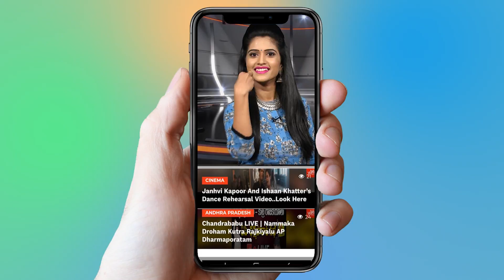Manu Movie Trailer Launch | Brahmanandam Son Gautham | Phanindra Narsetti | YOYO Cine Talkies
Manu Movie Trailer Launch

Tollywood legendary comedian Brahmanandam's son Raja Goutham is coming with a thriller movie titled as 'Manu'starring Chandini Chowdary in lead role. Short filmmaker Phanindra Narisetty is the director.

The theatrical trailer of 'Manu' has been unveiled by 'Arjun Reddy' director Sandeep Reddy Vanga and it positions the film as a mystery thriller with an unconventional setup. Going by the three-minute trailer, the film's story is set in an apartment where eerie happenings unfold.
The three main characters are introduced in broad brush strokes. Manu is a local artist and his art work impresses the female lead. The riveting background score makes this an interesting watch hankering for what actually the story is about.

Surabhi.